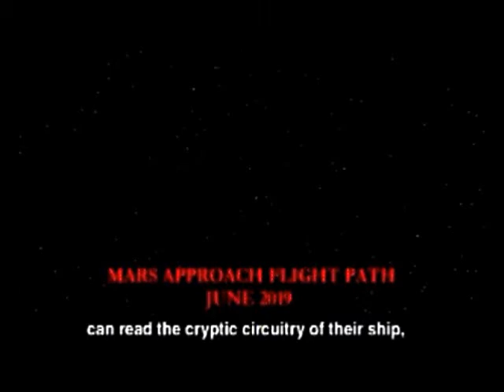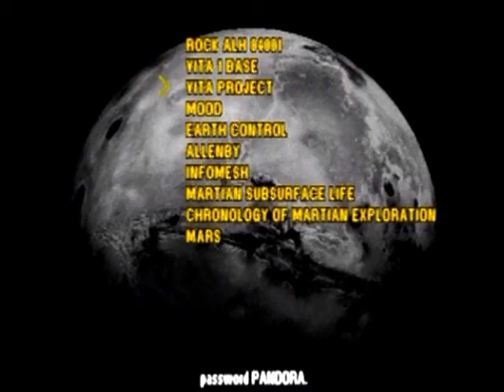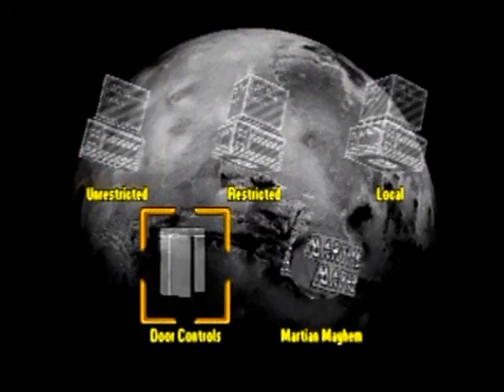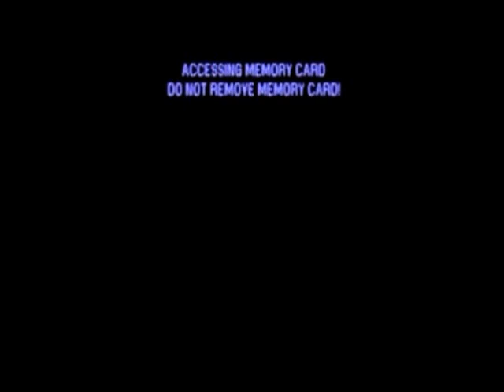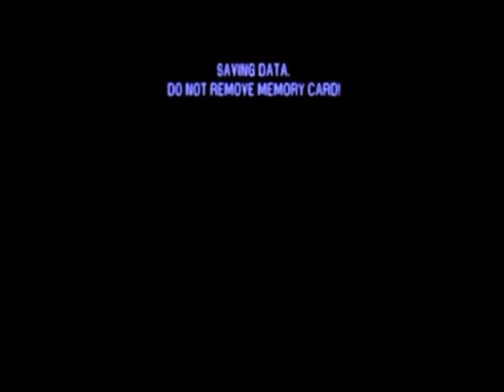Let's Play: Martian Gothic: Unification (PS1) Episode 1 - Space Science